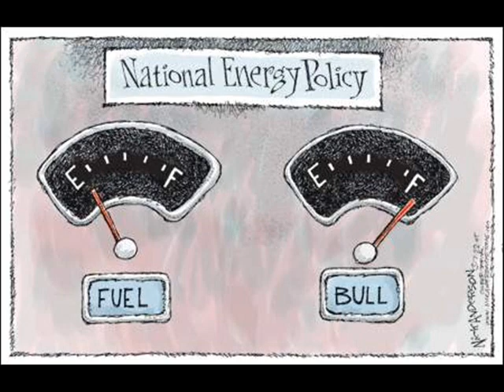climate change global warming cartoon part 1